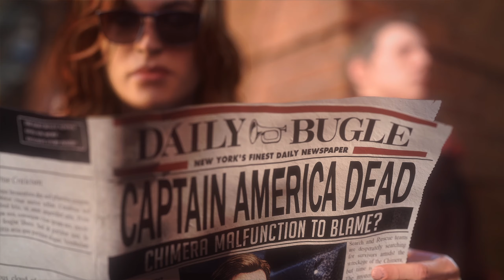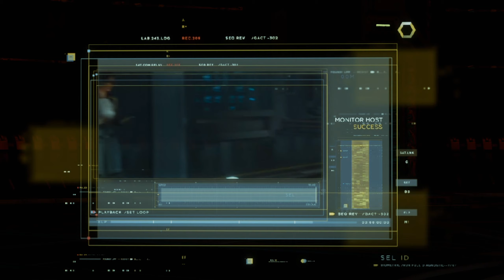Marvel's Avengers Game PC Beta - Part 1